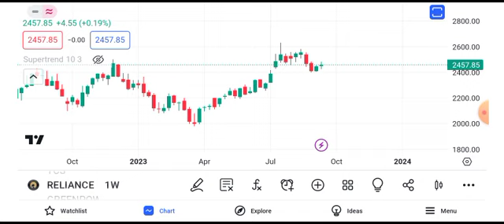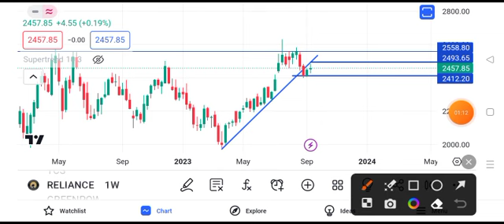Reliance share news tomorrow || reliance share news target